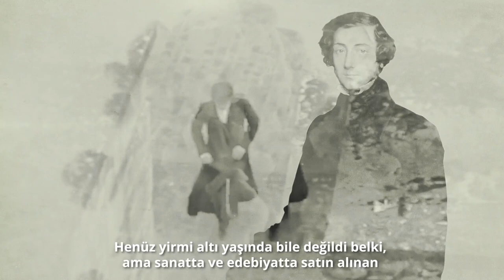Stendhal’den Féder ya da Paragöz Koca!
Fransız edebiyatında gerçekçilik akımının en önemli temsilcilerinden kabul edilen Stendhal’in bitirilmemiş eseri Féder ya da Paragöz Koca, Marsilyalı genç bir portre ressamının öyküsünü anlatır.

Yazarın büyük bir beceriyle incelediği döneminin toplumsal yükselme hırsları, çıkar ilişkileriyle aşkın çatışması gibi temalar taşra-şehir gerilimi içinde ele alınırken diğer eserlerinde pek bulunmayan bir mizah öne çıkar.

Stendhal’in ilk defa Türkçede okurlarla buluşan eseri “Féder ya da Paragöz Koca” Fevzi Akkoç’un Fransızca aslından çevirisiyle Türkiye İş Bankası Kültür Yayınları’nda.